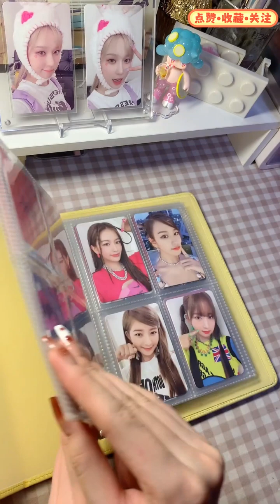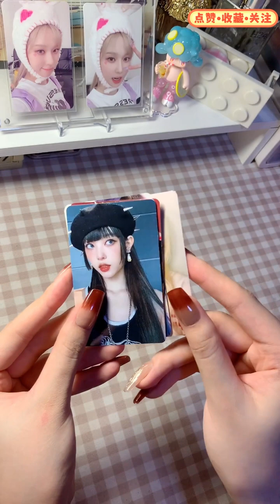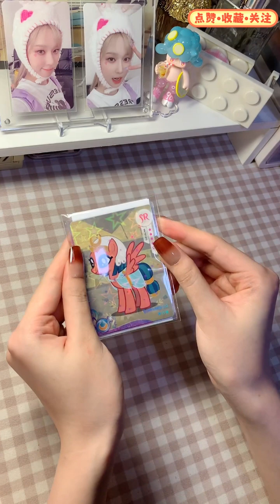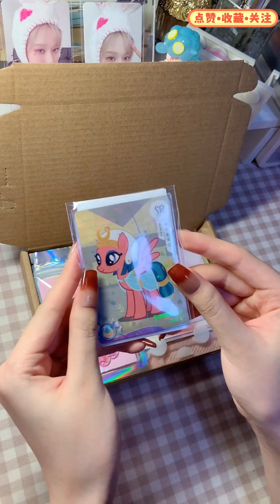vlog丨沉浸式打包小卡丨白噪音丨助眠向